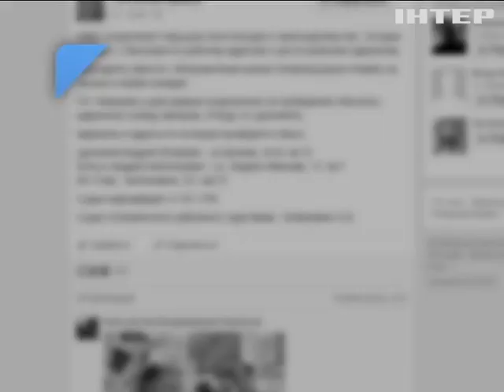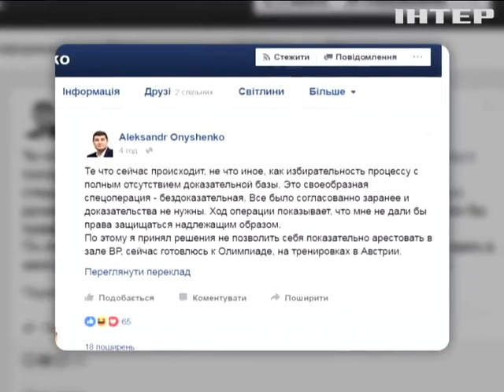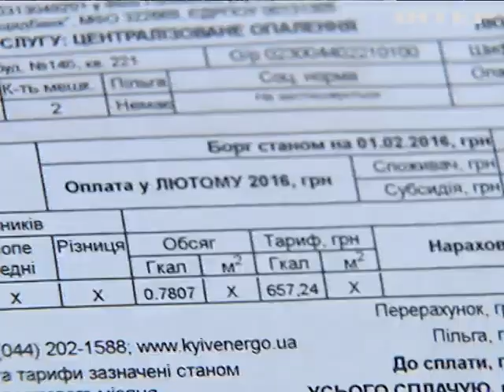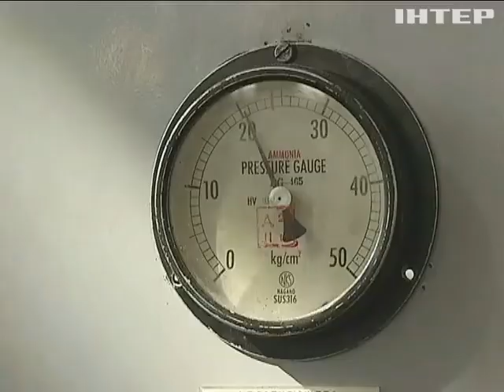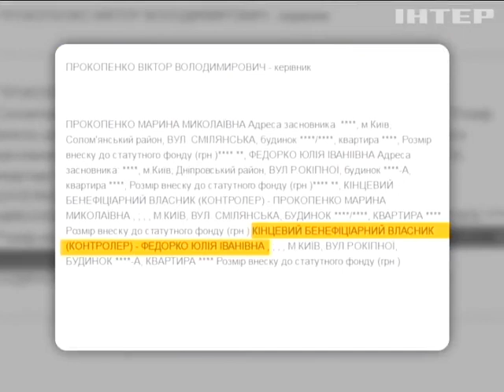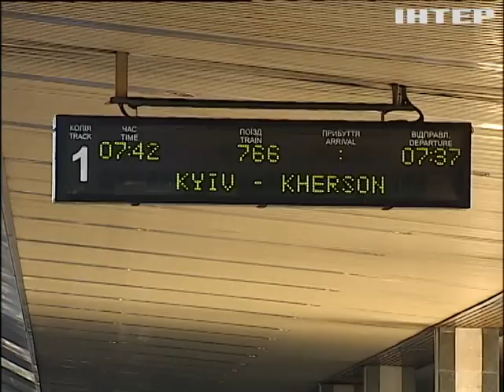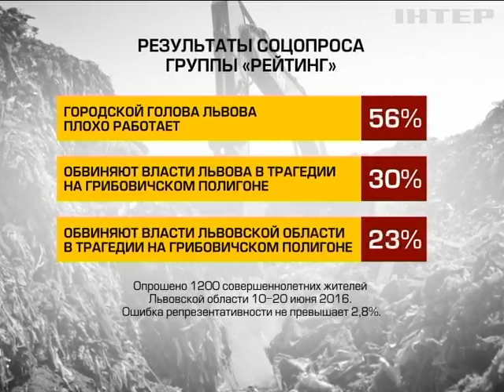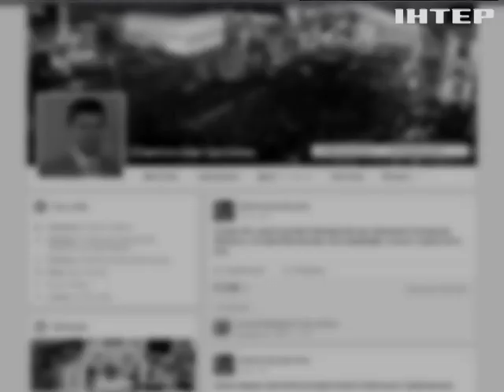Подробности, выпуск за 5 июля 2016 года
Мандат без прикрытия. Как депутаты отбирали у Онищенко неприкосновенность. И в какой стране он об этом узнал?

Янтарная революция. Что стоит за громкими арестами в Ривне - ликвидация или перераспределение схем?

Тарифные войны. Куда советуют нести новые платежки эксперты?

Бахус попутал. Мэр Николаева покаялся за то, что встречался с горожанами подшофе.